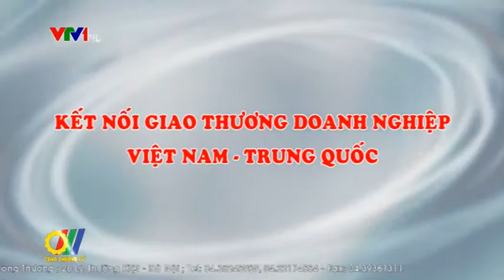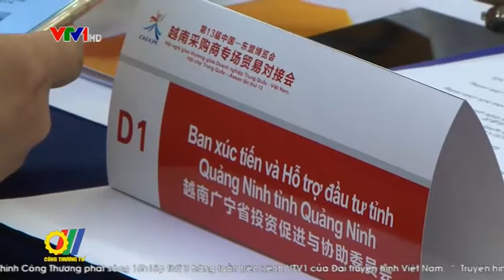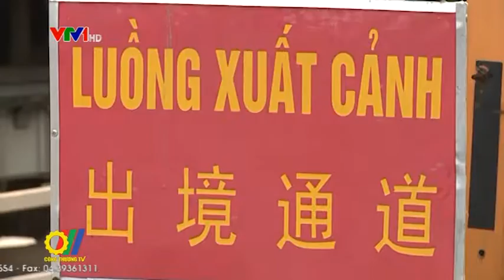Kết nối giao thương doanh nghiệp Việt Nam - Trung Quốc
Tại CAEXPO 2016 vừa qua, hơn 100 doanh nghiệp Việt Nam và khoảng 200 doanh nghiệp Trung Quốc đã có dịp tiếp xúc, tìm kiếm cơ hội hợp tác thương mại đầu tư thông qua Hội nghị giao thương doanh nghiệp Việt Nam - Trung Quốc...